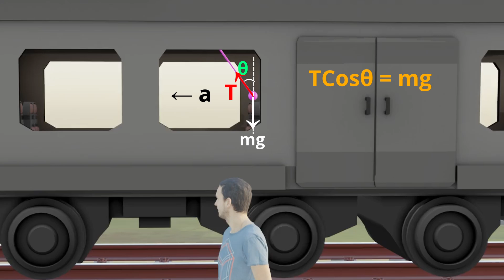Pseudo Force with 3D Visualisation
Pseudo Force